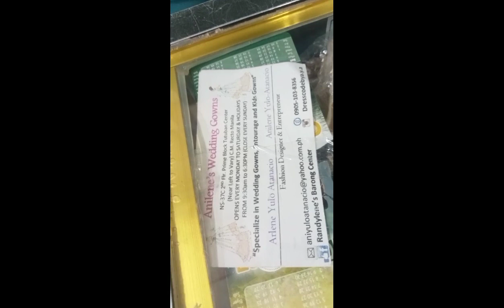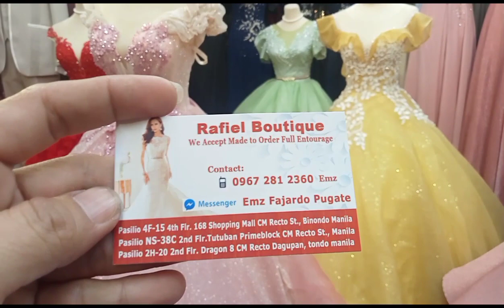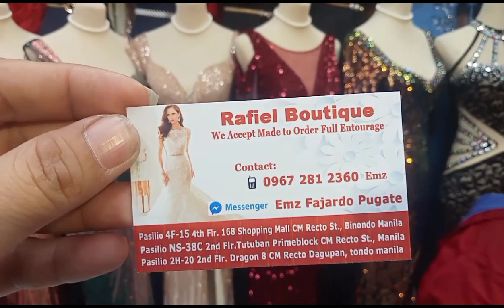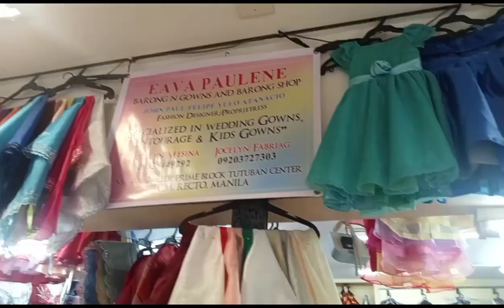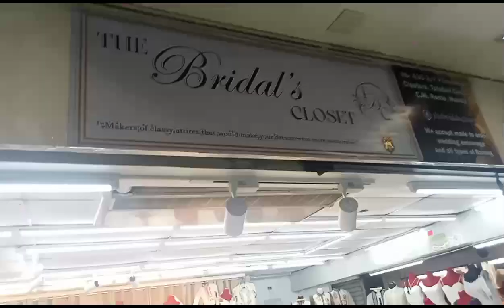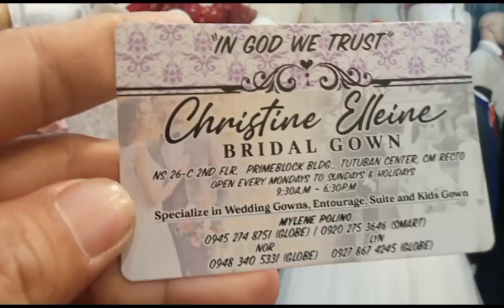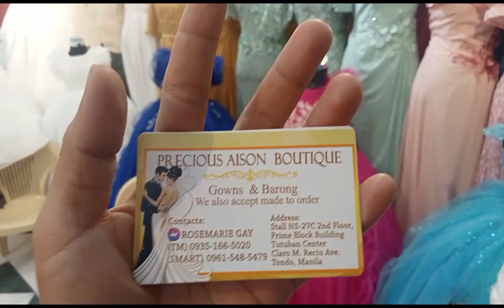Murang Bilihan Ng Gown sa Divisoria. Tutuban Mall Prime Block. Sobrang Daming Murang Gown.